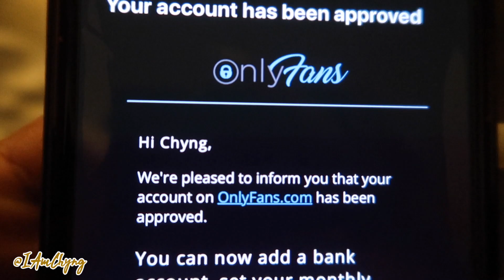GUESS WHO MADE AN ONLYFANS ACCOUNT?? 🙋🏻‍♀️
⚠Intro SONG⚠
"LOVE" By Chyng

Original Video: